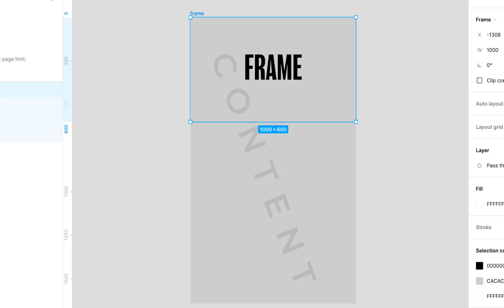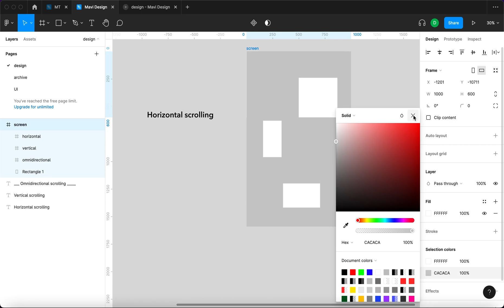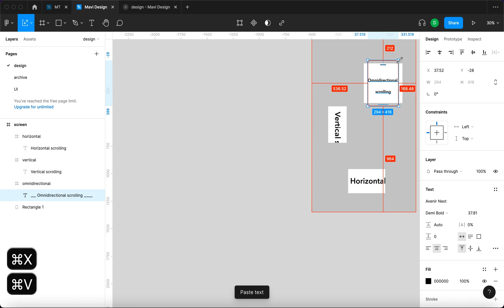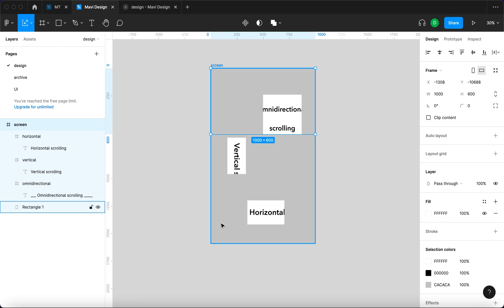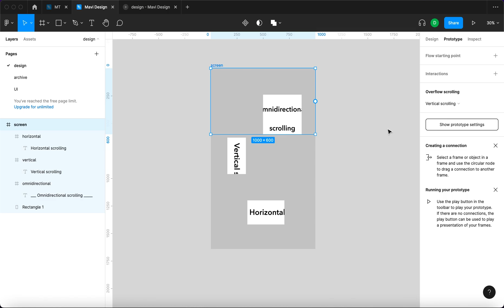Figma SCROLLING (Horizontal, Vertical, Both Directions) Explained – With Examples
Let's learn about scrolling in Figma. In this video we'll go over everything related to this feature, how to set up vertical scrolling, horizontal scrolling, omnidirectional scrolling and also NESTED scrolling (frame scroll within frame scroll). The feature is called Overflow Scrolling and can be found in the Prototype panel.

0:00 — Intro & Structure
0:10 — What is necessary for scrolling to work?
0:18 — Setting up the page
2:09 — Result with scrolling disabled
2:28 — Setting up VERTICAL SCROLLING for the whole page
2:48 — What affects the amount of scrolling possible?
3:21 — Setting up NESTED VERTICAL SCROLLING
3:39 — Setting up NESTED HORIZONTAL SCROLLING
3:49 — OMNIDIRECTIONAL scrolling (horizontal & vertical scrolling)
4:04 — Disable scrolling
4:19 — Summary

In this video: Learn how to set up / use / create scrollable prototypes in Figma – Learn how scrolling in Figma works (+ nested scrolling) – With examples and explanation – easy to understand